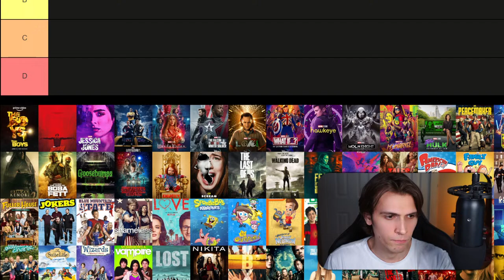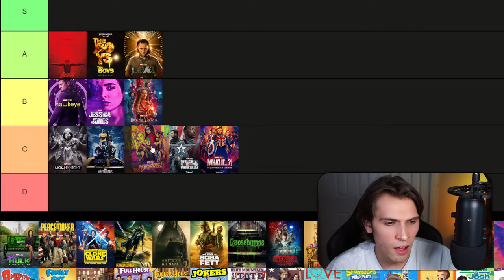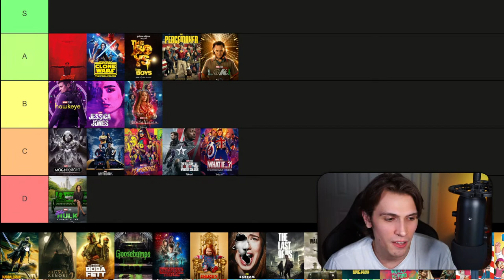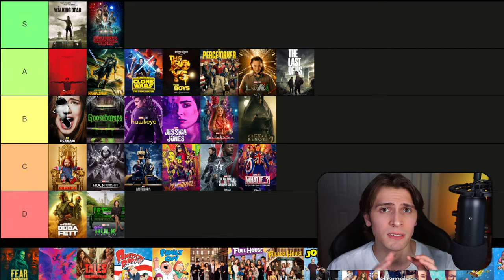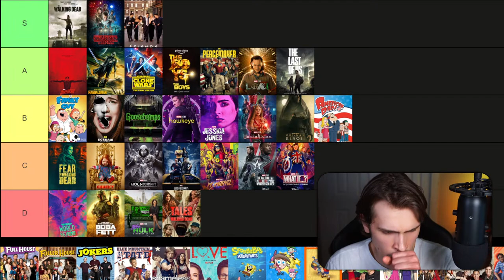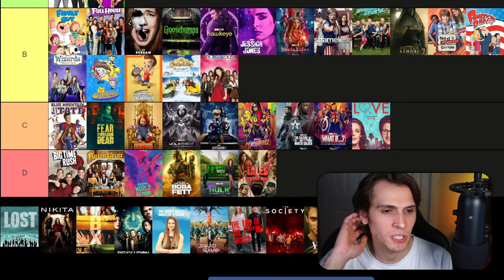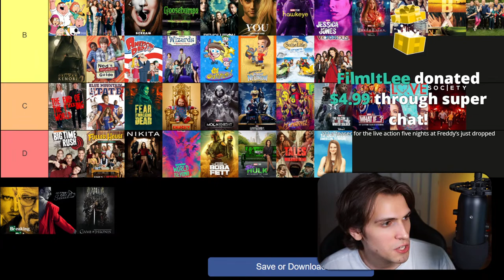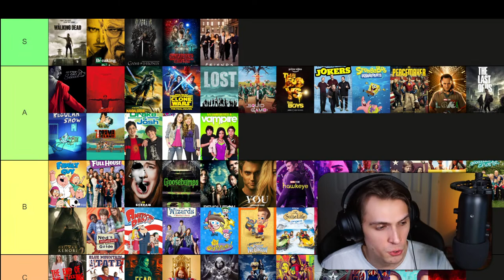Every TV Show I've Ever Seen RANKED.... (LIVE Tier Ranking)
Over 60 TV Series' I've seen Ranked on a Tier Ranking!

THIS Channel will be for The Walking Dead content (as well as other Movie/TV Show videos)

FAQ: (Questions that are asked to me OFTEN, will answer here)

Q: Why is a small portion of the video completely muted?
A: Copyright reasons. Sometimes I get hit with copyright claims AFTER the video has already been posted, my only choice is to refute the claim but if YouTube denies it, I have to either take down the video or mute the small portion they are claiming. If the video has been up for a while, it is much easier for me to mute this small portion in the YT studio and then unmute it months later after people aren't watching the video as much.

Q: Why is the movie not as loud as I want it to be, why can't you show more of it uncut?
A: Copyright reasons. Notice a pattern here? Most of your questions will likely be answered with some type of copyright related reason.

Q: Why is the movie footage flipped?
A: Again, copyright reasons. I am watching the movie the normal way, it is only flipped for the video.